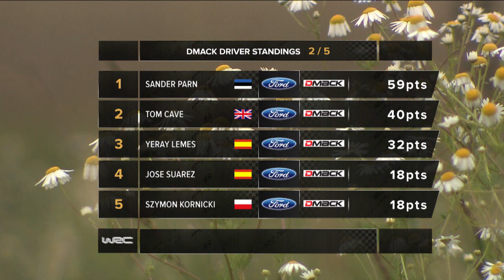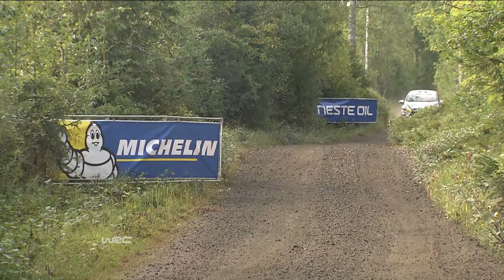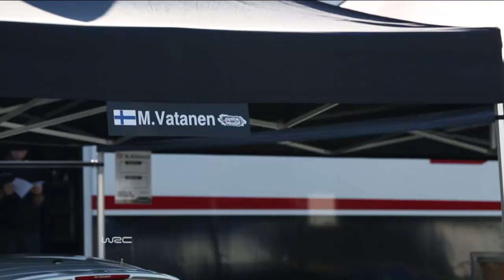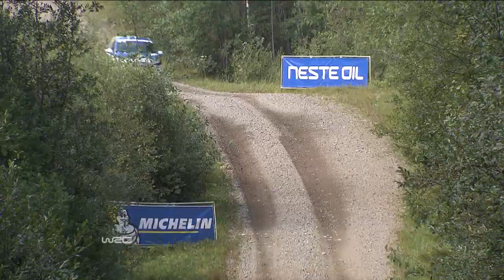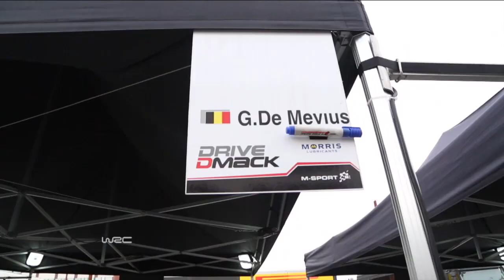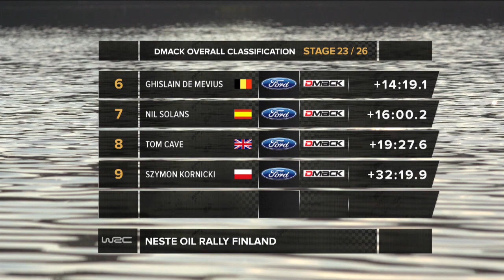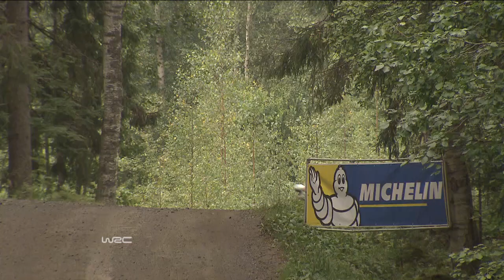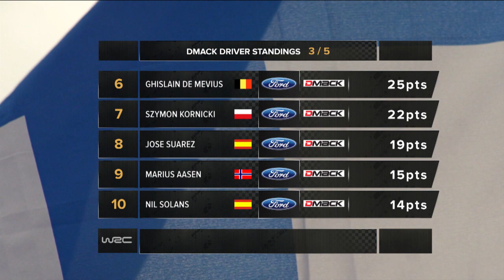Drive DMACK Fiesta Trophy: Rally Finland Programme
Here is the full story of round three of the Drive DMACK Fiesta Trophy at Rally Finland.